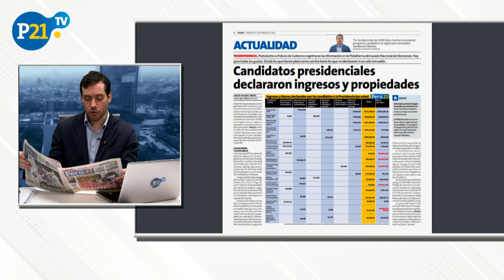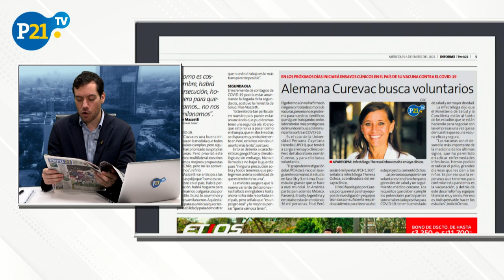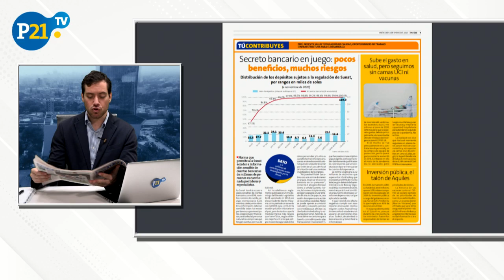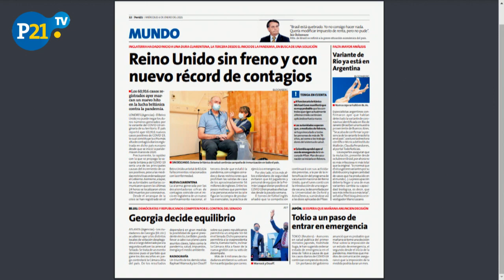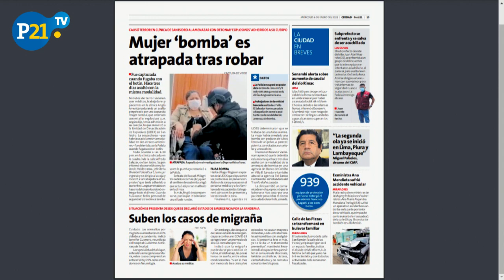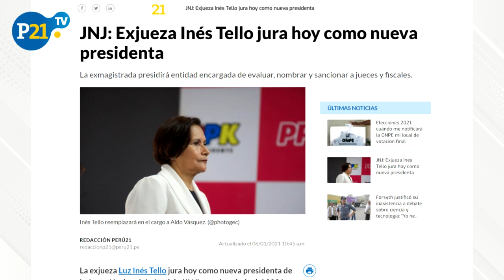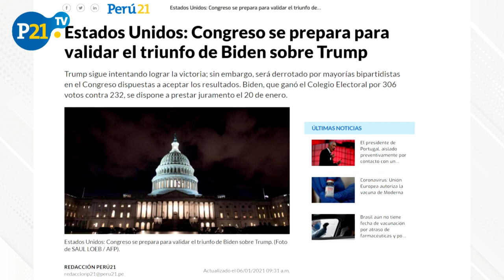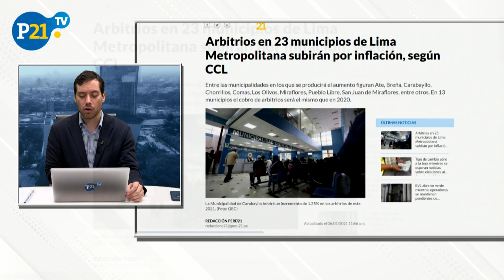EN VIVO Coronavirus en Perú: Nos siguen meciendo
En vivo: Ministra Mazzetti se presentó en el Congreso para justificar, una vez más, por qué el Perú aún no tiene vacunas.

Además, el ranking de ingresos de los candidatos presidenciales.

Y todo sobre nuevo ensayo clínico de vacuna alemana en Perú.

Esto y más en 21noticias